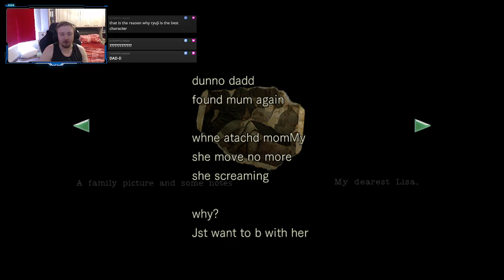ball 4 mom where?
Clipped by NonApplicable0
Game: Resident Evil